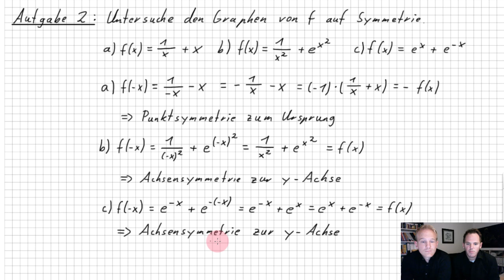Achsen- und Punktsymmetrie | Funktionen und ihre Graphen | Flip the Classroom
Was??? Achsen- und Punktsymmetrie??? Das kenne ich doch schon seit der 6. Klasse. Ja, das stimmt zwar. Aber in diesem Video lernst du, wie du anhand der Funktionsgleichung beweisen kannst, dass eine Funktion achsensymmetrisch zur y-Achse oder punktsymmetrisch zum Ursprung ist.

Dies wird dann in diesem Video an vielen Beispielen gezeigt.